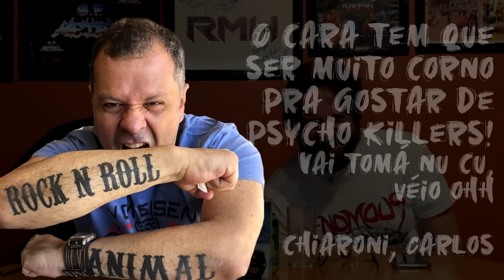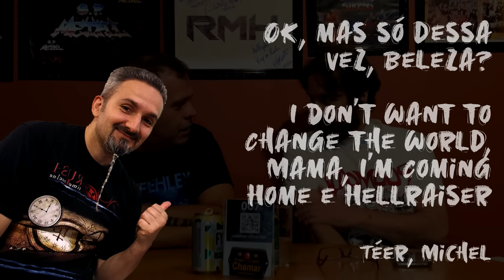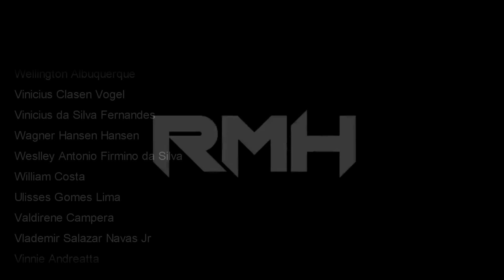CLÁSSICOS QUE NÃO AGUENTAMOS MAIS OUVIR - RMH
Sabe aquela música emblemática, mas que você não aguenta mais ouvir? A lista é grande: Deep Purple, Van Halen, Guns and Roses, Bon Jovi, Kiss e muitas mais... será que a sua lista de clássicos do rock é semelhante a nossa?

Apresentação: CARLOS CHIARONI | PAULINHO HEAVY

Edição de imagens:
Michel Camporeze Téer

Abertura:  Luiz Casadio (Casadio Studio)
Trilha de abertura: "47th YEAR" - Alexandre Grunheidt (Ancesttral)